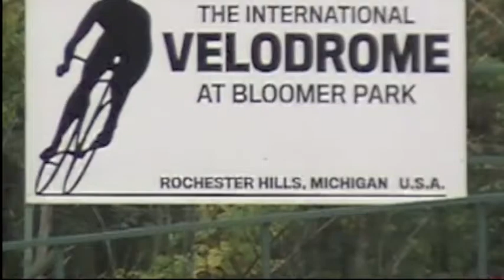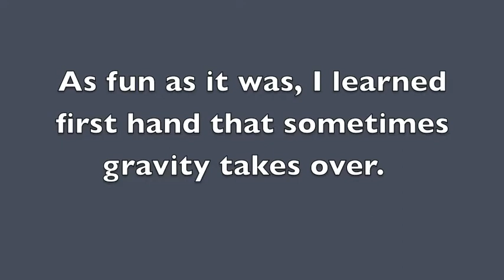Bloomer Park Velodrome 2010 "Bro's On Bikes"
The (Mike Walden) Velodrome at Bloomer Park.